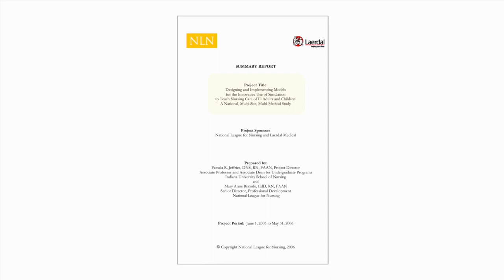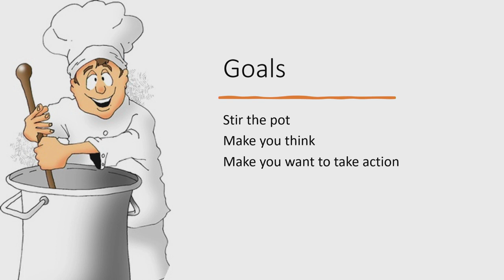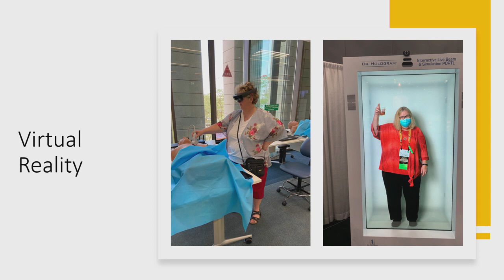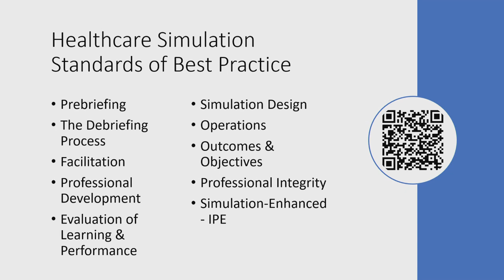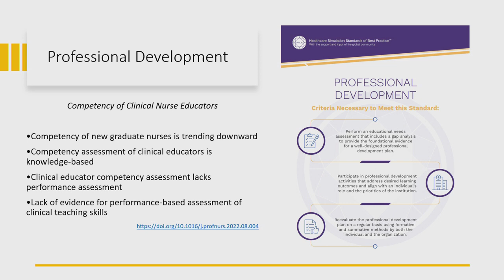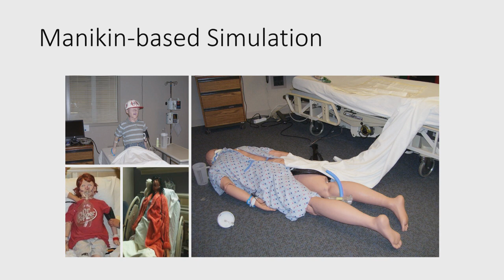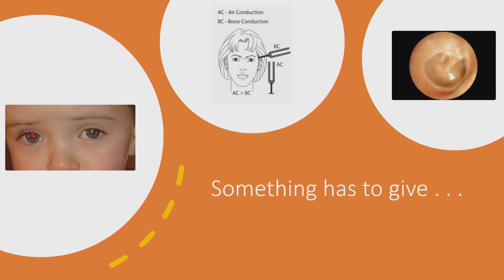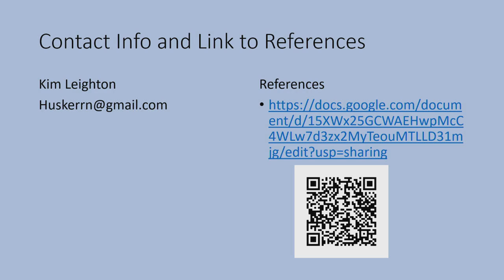Debra Spunt Keynote Lecture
Debra L. Spunt Memorial Lecture
Nursing Education at a Crossroads
Kim Leighton, PhD, RN, FAAN

It is a perfect storm. Nursing education worldwide is at a crossroads. A recent publication announced that almost 30% of the health care workforce has left since the pandemic started. Those remaining are often short-staffed, face frustrating and abusive situations, and are suffering severe burnout. Explore major challenges to our current way of teaching, while highlighting how evidence gained from simulation research can be applied to traditional clinical education in efforts to improve learning outcomes. Learn ways that many of the Healthcare Simulation Standards of Best Practice can be adapted to the traditional clinical environment, thereby enhancing learning outcomes in the same way that years of work in simulation have accomplished. This presentation is a call to action to change how we educate our nursing workforce.

Dr. Kim Leighton is Executive Director of Itqan Clinical Simulation and Innovation Center at Hamad Medical Corporation in Doha, Qatar, serving the multidisciplinary clinical practitioner community. She moved from emergency nursing to education and simulation over 20 years ago, and enjoys facilitating learning with simulation, consulting, and mentoring others. Dr. Leighton is a past president of the International Nursing Association for Clinical Simulation and Learning, where she led development of the first standards of best practice for simulation. She is currently on the Board of Directors for the Society for Simulation in Healthcare. Dr. Leighton’s research focuses on development and psychometric analysis of evaluation tools for simulation education, which have been disseminated through her website to simulationists in 85 countries. Her current work explores the effectiveness of various clinical education environments. Dr. Leighton is co-editor of the award-winning book Simulation Champions: Fostering Courage, Caring, and Connection.